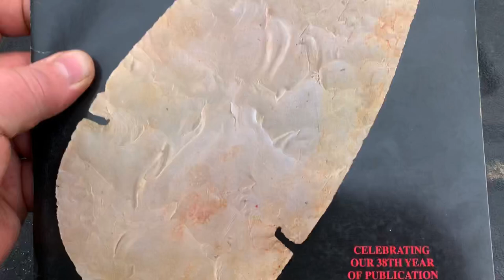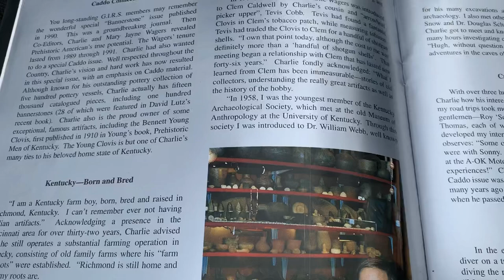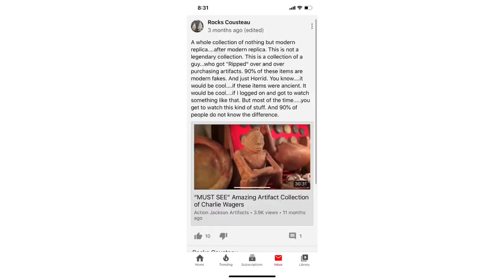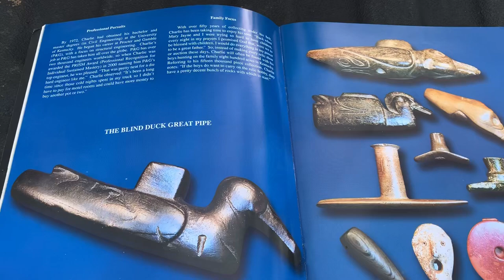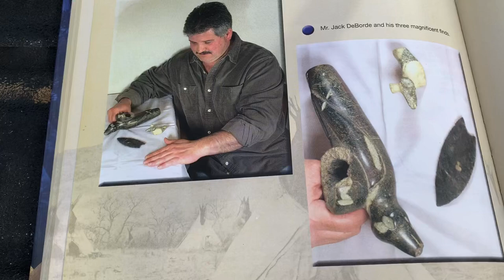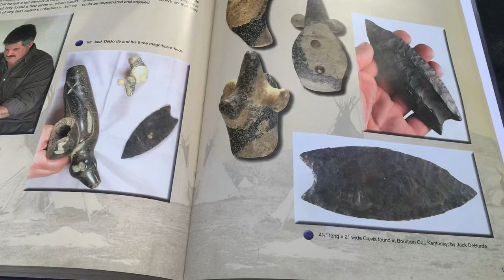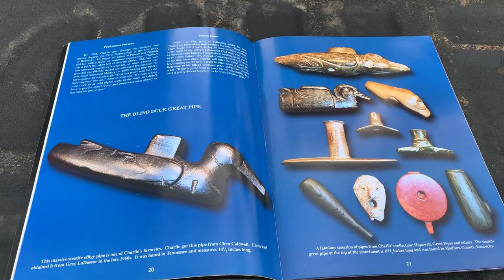Rocks in the head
Just defending all my years of hard work and dedication from a uneducated moron.